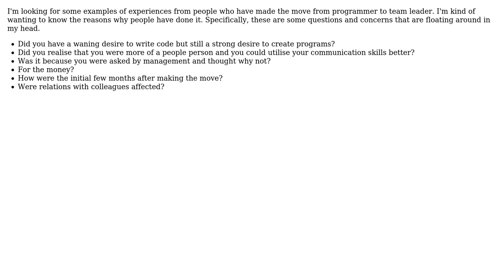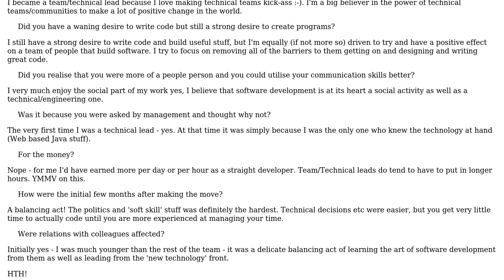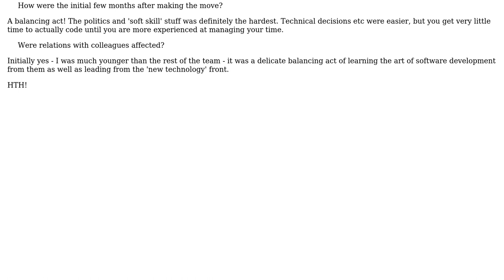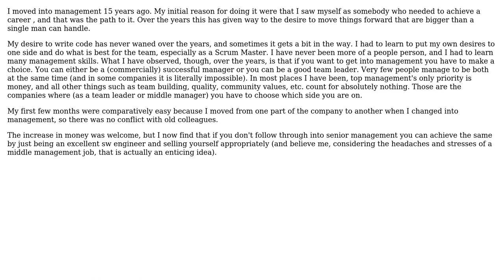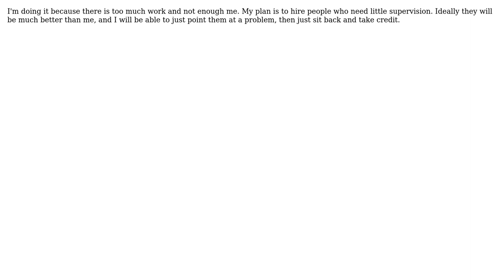Software Engineering: Making the move to team leading (7 Solutions!!)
Software Engineering: Making the move to team leading

With thanks & praise to God, and with thanks to the many people who have made this project possible! | Content (except music & images) licensed under CC BY-SA | Music | Images & others | With thanks to user yannis user wolfgangsz user Wayne Molina user Tyanna user Neil Butterworth user Martijn Verburg user kevin cline user Justin Guertin user John Shaft and the Stack Exchange Network Trademarks are property of their respective owners. You are responsible for your own actions.